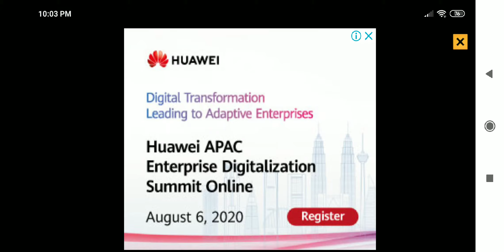Minicraft lava game. Hindi gaming🎮